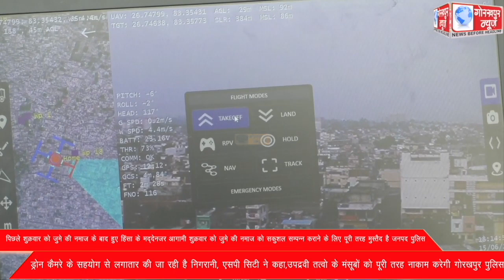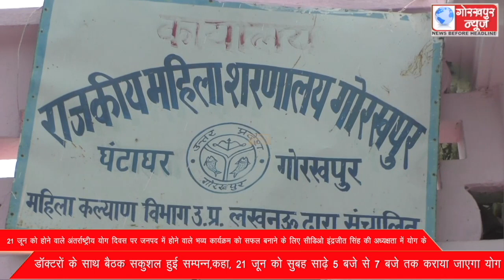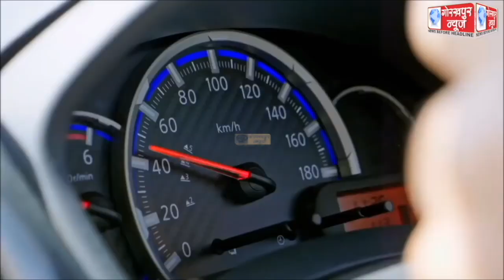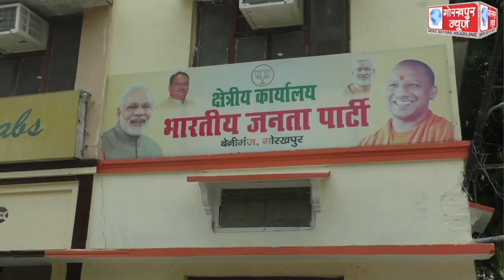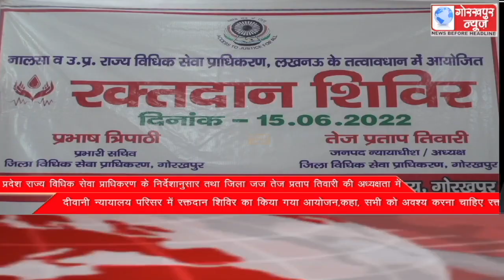GORAKHPUR NEWS 15-06-2022